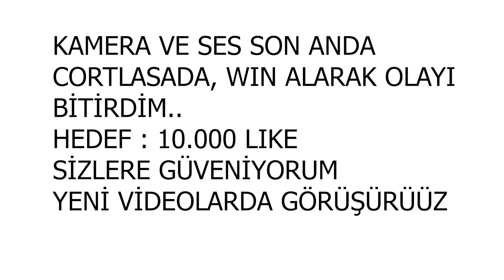PUBG | YAVUZ SELİM ABİYLE EFSANE YARGI ÇEKTİK !!!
Arkadaşlar bu videomuzda eski Oyun Portal, yeni Yavuz Selim abiyle beraber effffsaaaneee yargı çektik !! Selim abininde dediği gibi hedefimiz 10.000 like, sizlere güveniyoruz, yeni videolarda görüşmek üzere..